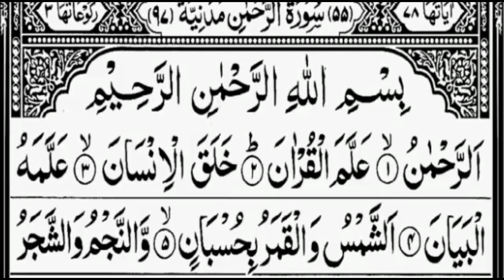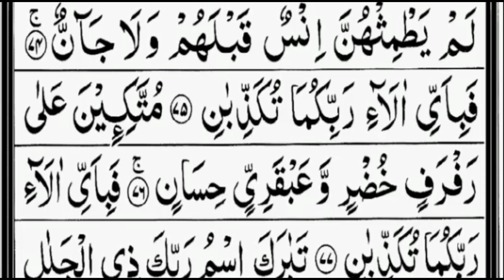Surah Rahman | Ep - 00498 By Qari Nadeem Yousuf | سورہ رحمٰن55 |Beautiful Recitation | Edited&7298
Surah Rhaman
Quran Read and Listening
Quran Recitation

Surah Rahman |Ep-0021 By Qari Nadeem Yousuf| سورہ رحمٰن55 |Beautiful Recitation|
Surah Ar Rahman
surah rahman
Surah Rahman Nadeem Yusuf
Surah Rahman Ki Puri Surat

 Zikrullah TV
 Muhammad Ali
 Alafasy
 Quran Recitation
IQRA AL-QURAN
Jannat
One Allah
Islam (Online)
سورة يس عبد الباسط,
Payame Khuda

World's most beautiful recitation of Surah Ar-Rahman )سورة الرحمن( | Zikrullah TV